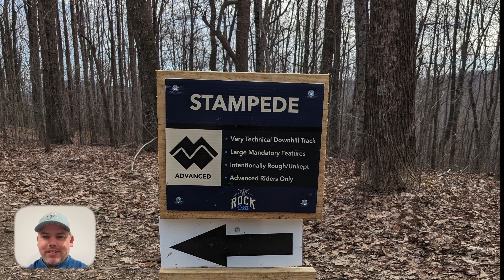♢♢ Took my 150mm trail bike down Stampede at Rock Creek gotta be up there all time favorite trails!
We only got a pre-ride in and weren't able to check it out again that day, but we're going back

We need to get the rock garden ladder (towards top), log jump, road gap, dirt cannon  and last step-down so we can check the box

Then we need to put it all together in one coherent run

bikes
mt bike
fat bike
mountain bike
mtb cycle
mountain cycle
mountain bike trail riding
mountain bikes
bike trails
mtb bike
best mountain bike
full suspension mountain bike
mtb jumps
bike park
mtb edit
bike trail
best mtb
enduro mtb
mountain bicycle
mtb trails
mountain biking trails
mtb riding
stampede
rock creek